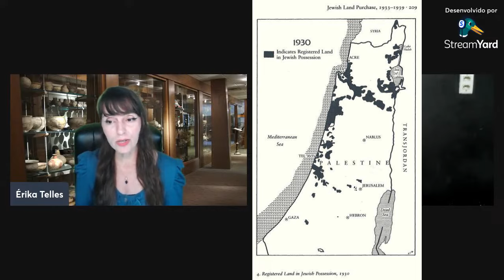Qual a Origem do nome Palestina??🕵🏻‍♀️🇵🇸✨️🇵🇸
Olá pessoal! Bem vindos ao canal "Arqueologia com Érika"🕵🏻‍♀️ , onde abordamos diversas temáticas dentro da Arqueologia,  desde vídeos com pesquisas,  notícias, estudos de livros em diversos idiomas, até super lives❤️🎬👩🏻‍💻

Neste vídeo explico qual a origem do nome Palestina!! Por uma Palestina livre!❣️🇵🇸
🔴 Assista à entrevista com o historiador judeu que cito no vídeo "Zachary Foster" especialista em Palestina, ele possui um site sobre isso

Imperdível!!!